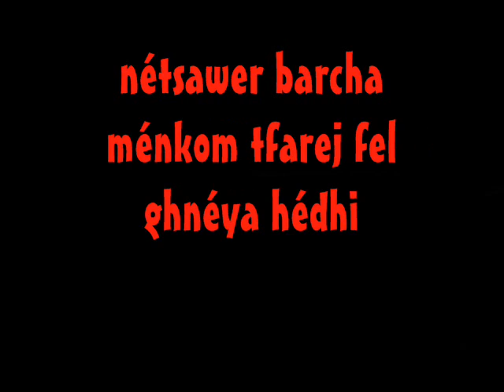New CLiP ( Ta7chI Fihh ) bY Ben souguir :))